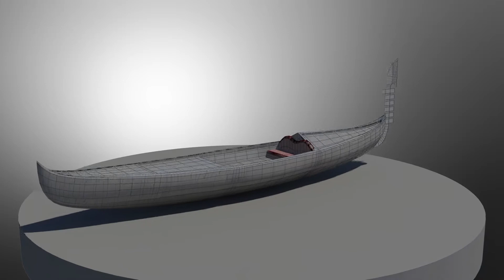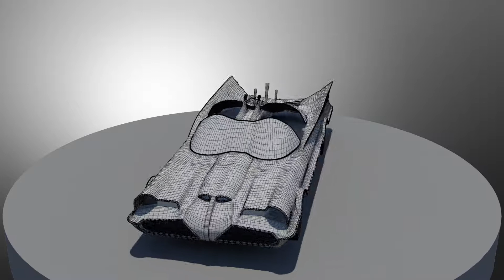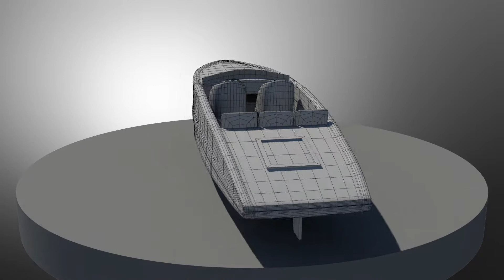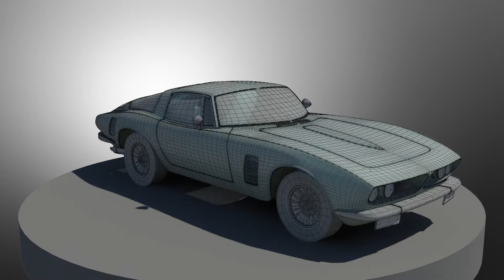Juliette DESTANG Studio MERCIER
Démo de 1ère année réalisé au Studio MERCIER.